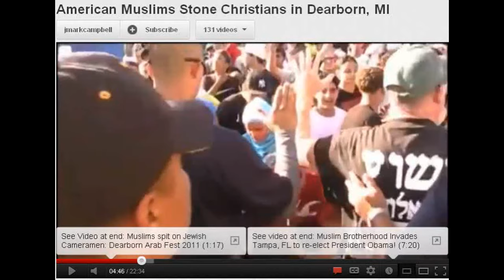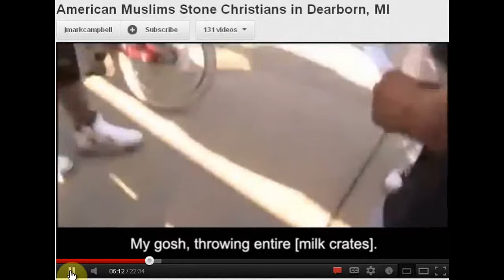Muslims and Christians working for the devil